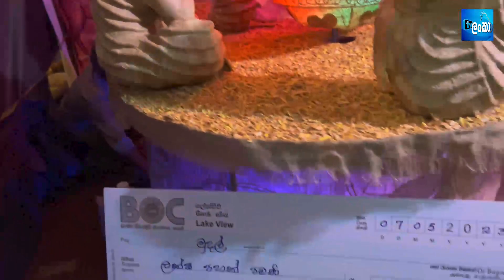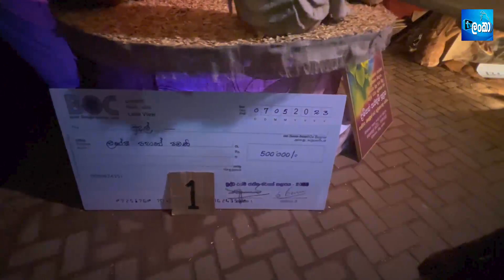බුද්ධ රශ්මි ජාතික වෙසක් කලාපය 2023 - පළමු ස්ථානය | Tv Lanka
Hello everyone..
TV Lanka is  an YouTube channel in Sri Lanka with rich content of updated news and videos around the world.
We are bringing local and international politics, sports, social, educational ,entertainment hot news and updates.
On the other hand we are providing music videos, short films, films and any other entertainment videos.
Joined with us to gather interesting videos.

corona,waastu,vaastuvidaywa,wishwakarma,corona,lakaisikai,janaipriyai,ratta,hirutv,deranatv,tvderana,sirasatv.iraj,lankadeepa,wasthi,kapruka